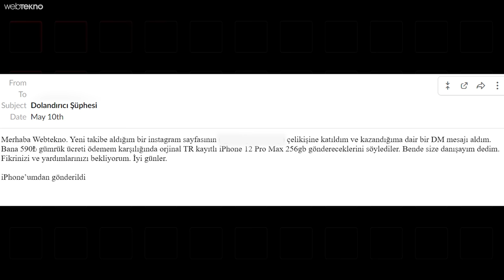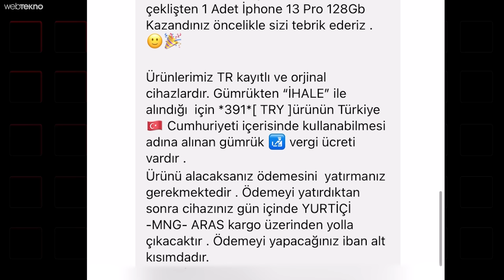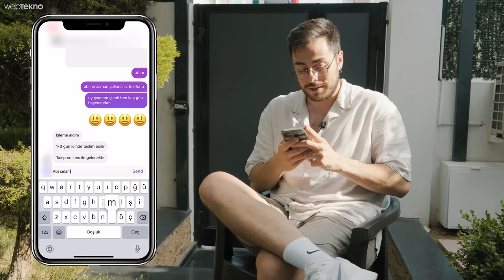Instagram Çekilişinden Dolandırıldık! Bu Kez Dava Açtık!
Instagram’dan iPhone çekilişi yaptığını söyleyenlere ulaşıp çekilişe katıldık, dolandırıldık ve ardından dolandırıcılara dava açtık. Bu videoda Instagram’dan çekiliş yoluyla nasıl dolandırıcılık yapılıyor, dolandırıcılar insanları nasıl kandırıyor ve neden dikkat etmeniz gerekiyor tek tek açıklıyoruz!

Instagram çekiliş siteleri ya da korsan çekiliş sayfaları üzerinden yapılan bu çeklişlere katılmanız için ya bir linke tıklamanız ya da sözde katılım hakkı için cüzi ücretler ödemeniz isteniyor, böyle bir durumda hem paranız hem de önemli bilgileriniz çalınabilir.

Instagram dolandırıcılıklarından korumak için dikkat etmeniz gerekenler:

Onaylı olmayan hesapların yayınladıkları, duyurdukları ya da DM yoluyla ulaşarak haber verdikleri çekilişlere güvenmeyin, bu çekilişler aracılığı ile gönderilen linklere tıklamayın. Ayrıca hesaplar onaylı ve yüksek takipçili olsa bile bu takipçiler sahte olabilir. Çekilişi düzenleyen sayfanın takipçi listelerini, beğeni sayılarını, gönderi yorumlarını kontrol edin. Eğer bot hesaplar görür ve şüpheli bir durum sezerseniz çekilişe katılmayın.

Sosyal medyada düzenlenen çekilişlerin Milli Piyango İdaresi’nden alınan izinlerle düzenlenmesi gerekmektedir. Bu sebeple çoğu sahte çekiliş düzenleyen sayfa, resmi onay aldığını söyleyerek güven kazanmaya çalışabilir. Ayrıca herhangi bir gerçek çekilişte sizden cüzi miktarlarda ödeme yapmanız talep edilmez. Son olarak çekilişi düzenleyen sayfanın bilgilerinin açık olmasına, düzenleyen marka ya da kişilerin gerçek ve güvenilir kişiler olmasına dikkat edin.

00:00 - Giriş
00:26 - Yeni Dolandırma Yöntemi
01:46 - Çekilişe Katılmak
02:41- Dolandırılardan Gelen Mesaj
05:35 - Kargo Süreci
06:44 - Dolandırılınca Ne Yapmalıyız?
07:26 -  Dolandırıcılar Neden Kendi IBAN'larını Gönderiyor?
08:00 - Hesabı Çalınan Kişiyi Nasıl Bir Dava Süreci Bekliyor?
08:45 - Dolandırıcıların Alacağı Ceza Ne Olur?
09:25 - Dava Ne Kadar Sürüyor?
10:00 - Avukat Ücretleri
12:00 - Kapanış